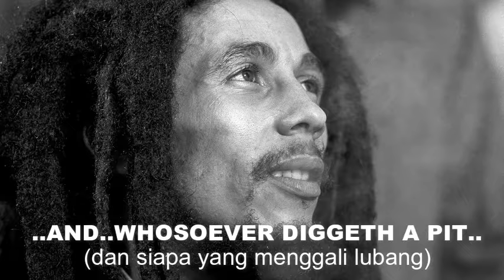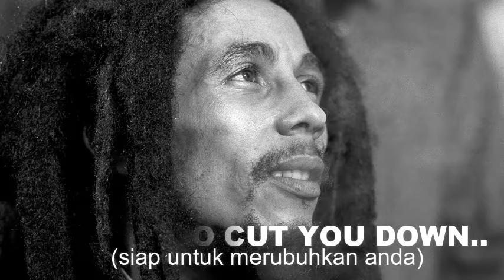BOB MARLEY - SMALL AXE (Lyric)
Small Axe
Bob Marley, Bob Marley & The Wailers

Why boasteth thyself
Oh, evil men
Playing smart
And not being clever?
I said, you're working iniquity
To achieve vanity (if a-so a-so)
But the goodness of Jah, Jah
I-dureth for-I-ver
So if you are the big tree
We are the small axe
Ready to cut you down (well sharp)
To cut you down
These are the words
Of my master, keep on tellin' me
No weak heart
Shall prosper
And whosoever diggeth a pit
Shall fall in it, fall in it
If you are the big tree, let me tell you that
We are the small axe, sharp and ready
Of my master, tellin' me that
No weak heart
Shall prosper
Shall fall in it,…